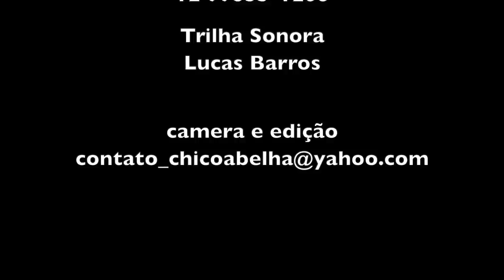A DELICIOSA FAROFA DE FORMIGA (IÇÁ) DO BRUNO -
INGREDIENTES
Içá
Óleo
Sal
Farinha de mandioca
Cheiro verde

Limpar as formigas arrancando asas, cabeça e pernas. Lavar e torrar para tirar bem a umidade e realçar o sabor.
Fritar em óleo até ficarem bem sequinhas, por aproximadamente 15 minutos. Jogar a farinha de mandioca e o cheiro verde.

Bom Apetite

O fone do Bruno é 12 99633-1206